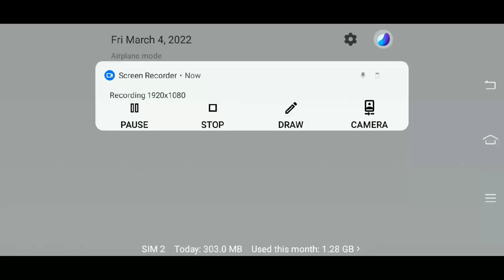பாரதியார் part1/TNPSC பொதுத் தமிழ் பகுதி இ